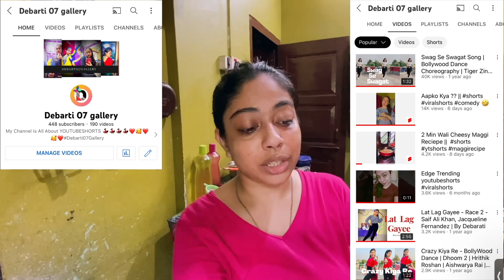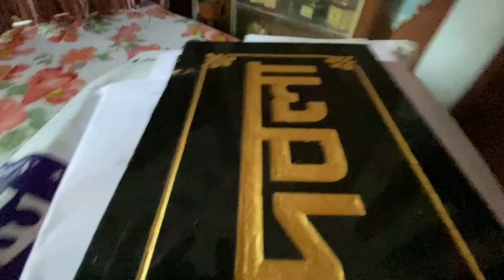Bohot Mehenat Lagta Hai Ye Sab Karne Me || (Vlog 243)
Do SUBSCRIB